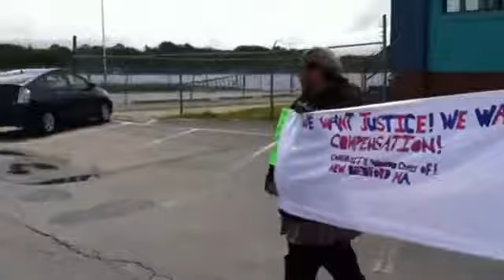NB workers protest firings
Protesters are gathered outside of a New Bedford store Tuesday to rally against the firing of workers flagged in an immigration audit.